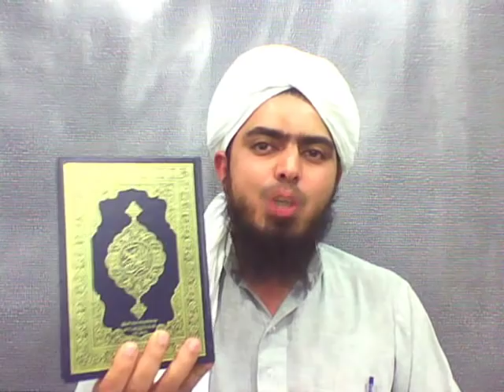New-72-Mas'alah: FIRQAWARIYAT, ULMA-o-BUZURG & ITTEHAD-e-UMMAT (12-Video Clips of Engr. M.ALI Bhai)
This Exclusive & the Most Important Lecture has been extracted from the following Mas'alah-Lectures in an intellectual sequence:
 6-b, 51, 61, 63, 66-b, 71-a, 37, 55-b, 75-a & 75-b-Mas'alahs (Total 12-Video Clips from 10-Lectures)